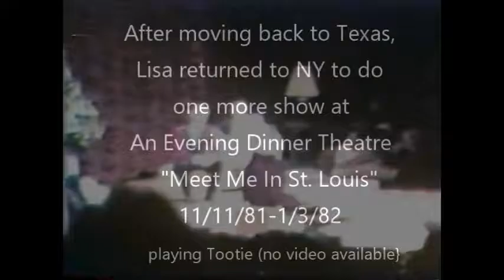Lisa Carol Greaves performs from age 2-15 (final cut)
Our older daughter, Lisa Carol Greaves (Taylor), started performing at age 2 with us.  This is a 18 minute home movie of her progress at age 2 in a six month tour of  "Song of Norway" to her performing "The Star Spangled Banner" at First Baptist Church, Denton, Texas, at age 15.